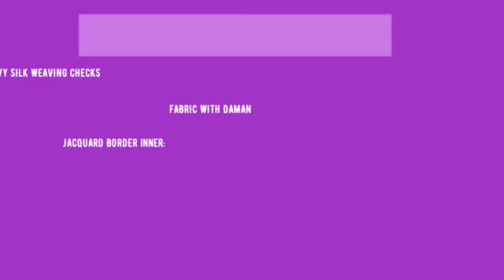Prizma Banwery Anarkali Kurtis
"Prizma Banwery Anarkali Kurtis Heavysilk   Manufacturer Wholesaler Ahmedabad Surat

Catalog Name: Prizma
Brand name: Banwery
Type: Anarkali Kurtis
Fabric Detail: Heavy Silk Weaving Checks Fabric With Daman Jacquard Border Inner: Pure Cotton Full Inner Length :48+""
Size: M L Xl Xxl 3Xl 4Xl 5Xl
Rate: 599
No of pcs: 6
Total Catalog Price: 3774 +Gst.
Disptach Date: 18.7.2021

Prizma Banwery Anarkali Kurtis Heavysilk निर्माता थोक व्यापारी अहमदाबाद सूरत
પ્રાઇઝમા બેનરી રેનારિલી કુર્ટિસ હેવીસિલના ઉત્પાદક જથ્થાબંધ અમદાવાદ સુરત
Prizma Banwery Anarkali Kurtis Howlysilk உற்பத்தியாளர் மொத்த விற்பனையாளர் அஹமதாபாத் சூரத்
ప్రిజ్మా బన్మరీ అనార్కలి కర్టిస్ హెవీషిల్ తయారీదారుడు టోకు అహ్మదాబాద్ సూరత్
প্রিজমা বনভারি অ্যানকালি কুর্টিস ভারিসিলক কারিগর পাইকারী বিক্রেতা আহমেদাবাদ সুরত
प्रिझमॅन बॅनवरी अनारकली कुर्ताक निर्माता होलसेलर अहमदाबाद सूरत